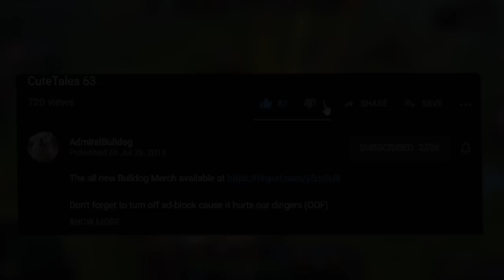Axe Brings The Axe, Bulldog Brings The KEKL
AXE MID DOTA AXE ADMIRALBULLDOG AXE BUILD DOTA 2 DOTA MOMENTS FUNNY DOTA MEMES